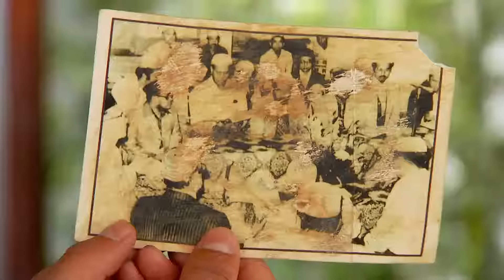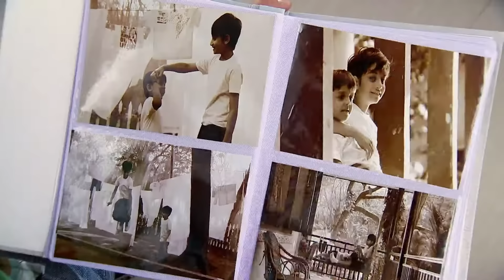ज़ोया ने जानी असद और अयान की सचाई | Qubool Hai | Full Episode - 55 | Surbhi | Karan | Zee Anmol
Qubool Hai | Full Episode - 55 | Surbhi | Karan | Zee Anmol | Asad and zoya ki jodi |
Asad races to visit the hospitalized Ayaan. But Asad turns away from Ayaan, remembering his commitment. Zoya finds out later about Rashid and his family.

Qubool Hai - Zee Anmol | Zoya | Asad | Surbhi Jyoti | Karan Singh Grover
Starring in the Hindi romance drama television series Qubool Hai are Karan Singh Grover, Karanvir Bohra, and Surbhi Jyoti. The protagonist of the tale is an NRI named Zoya, who travels to Bhopal in quest of her biological father.